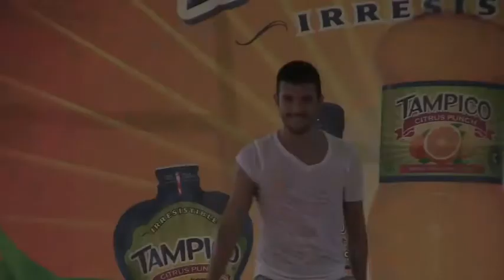DAKAR 2012 - CARLOS - STEP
DAKAR FITNESS CONVENTION 2012
Cours de Step avec Carlos RAMIREZ